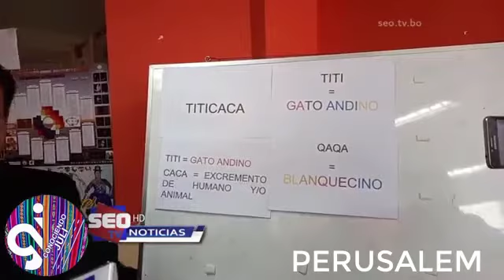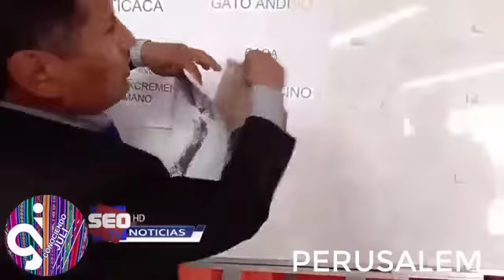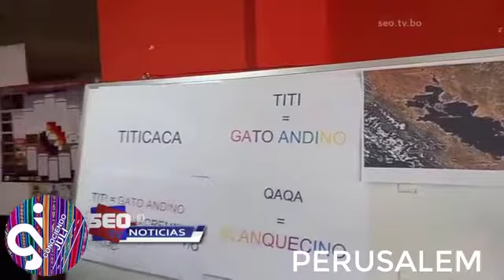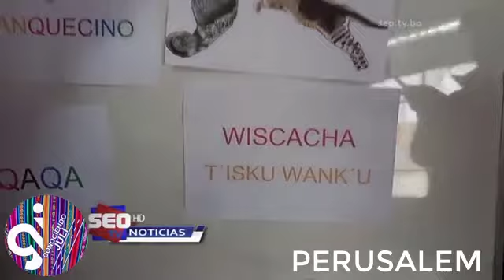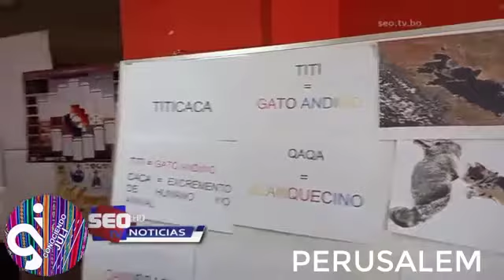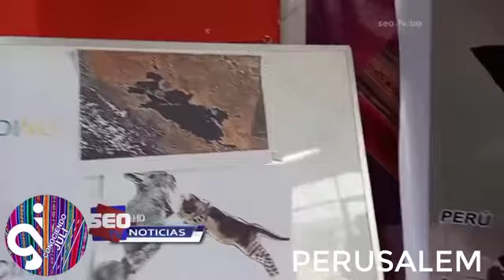Nombre real Titiqaqa